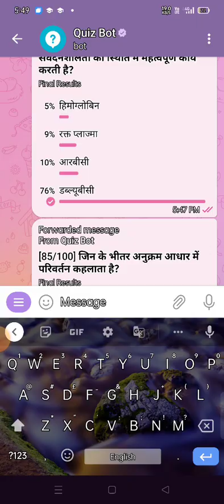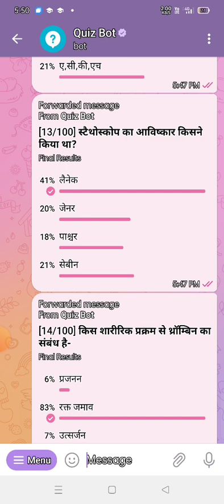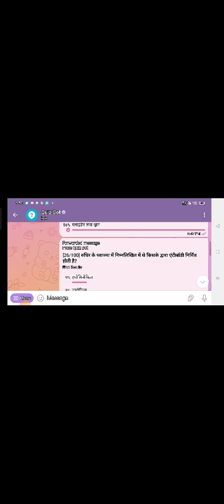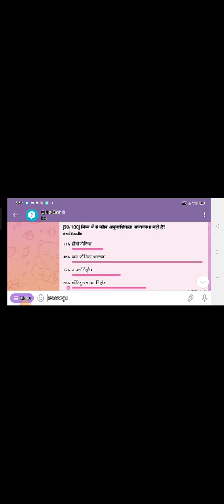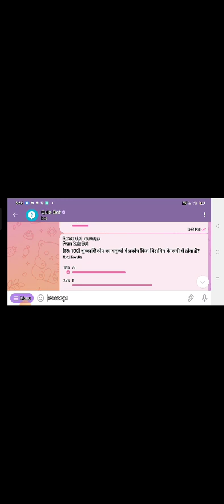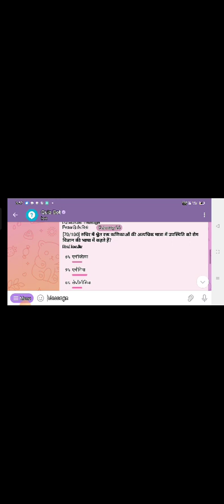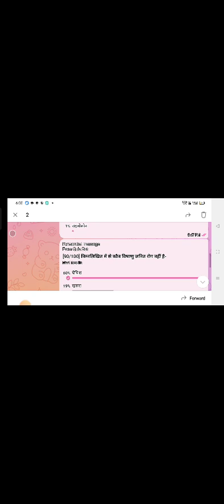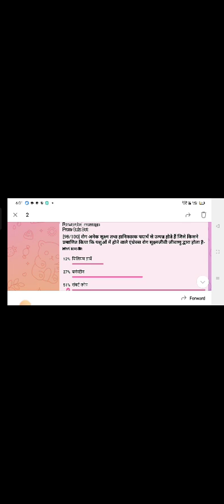Bihar Daroga homework series drishti quik book se bio